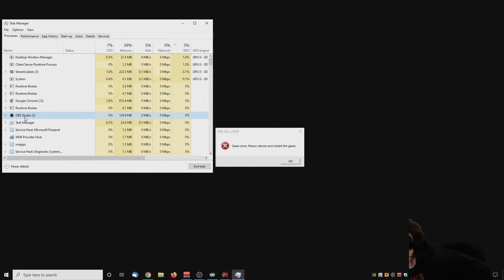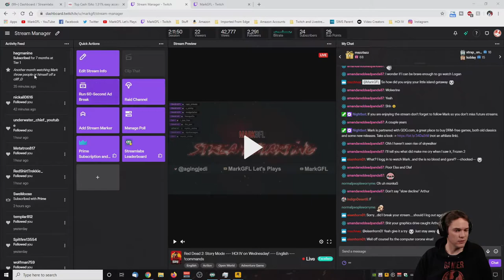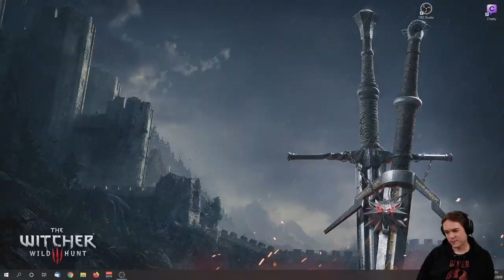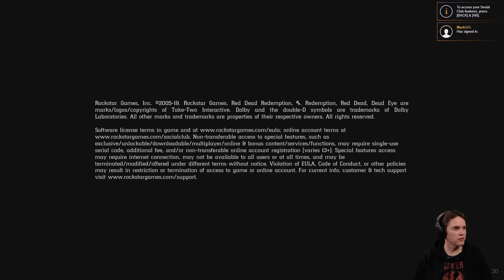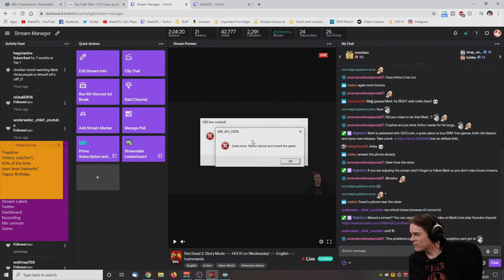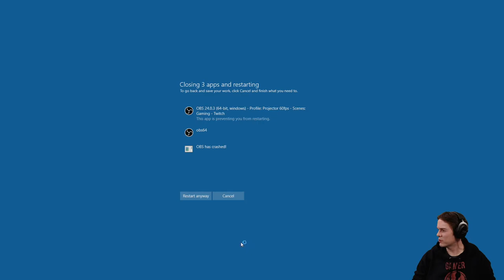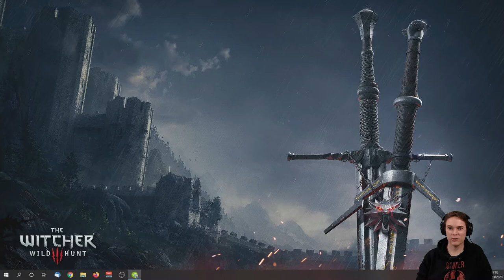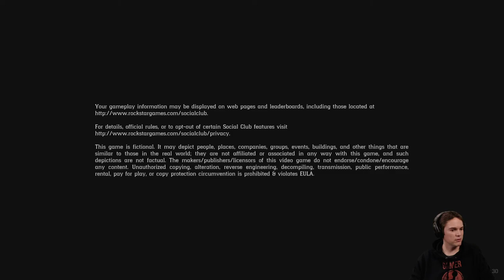Let's Play Red Dead Redemption 2 - Part 156 - Sadie Breaks the Game!